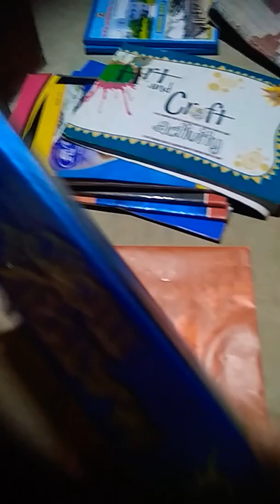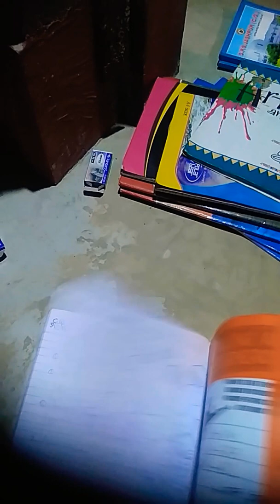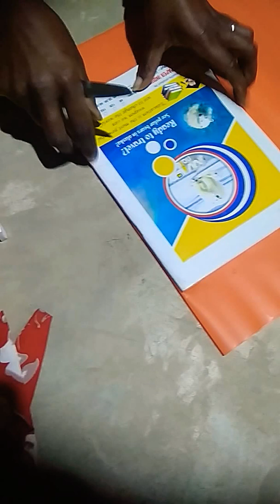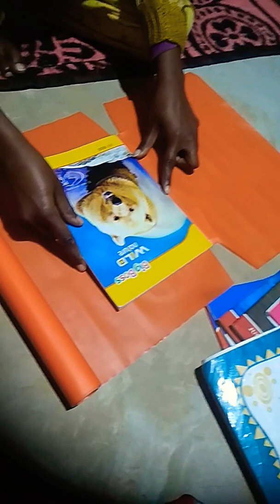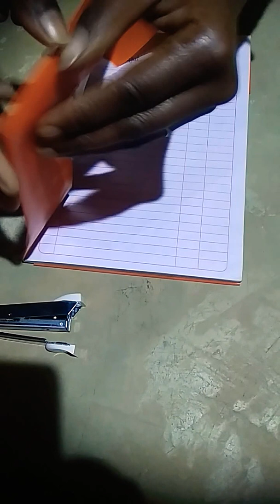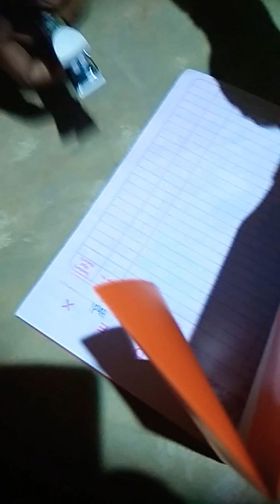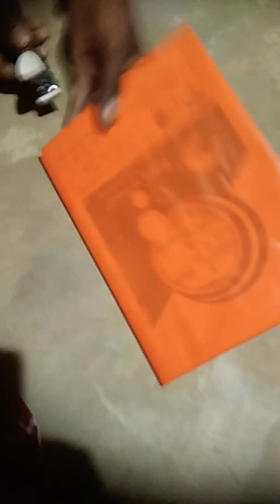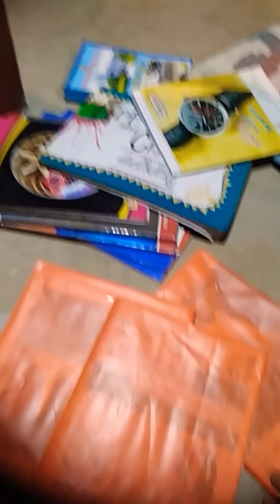Kitab ya copy per cover lagana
Kisi bhi copi ya kitab per kaise Adani se cover lagayen to sikhiye is video se